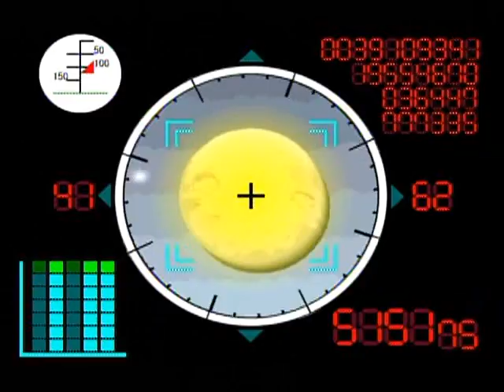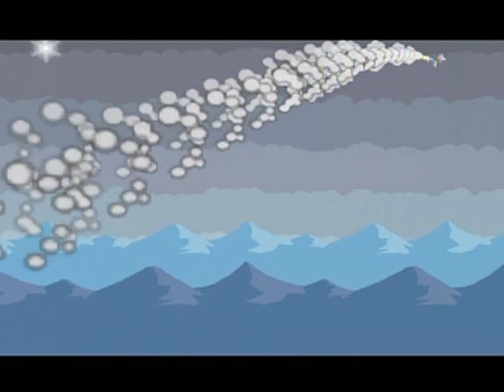Paper Mario: The Thousand-Year Door Walkthrough Part 65: Mache Moon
We finally made it! Now to check this place out...